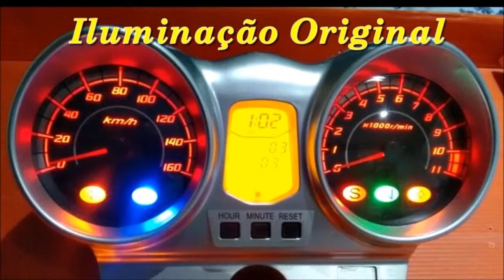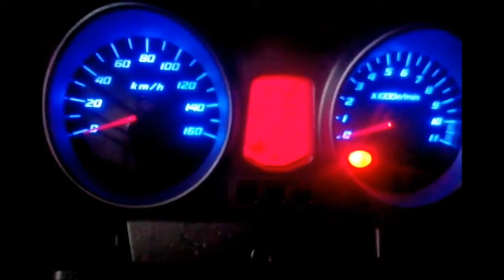LEDS NO PAINEL HONDA TWISTER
DEMONSTRANDO PERSONALIZAÇÃO DO PAINEL DA HONDA TWISTER 2008 COM LEDS AZUIS

ESSE PAINEL UTILIZA DE LEDS SOLDADOS DIRETAMENTE NA PLACA DO PAINEL O QUE NECESSITA DE UM POUCO DE TRABALHO POIS PRECISA RETIRAR A ILUMINAÇÃO ORIGINAL E SOLDAR OS LEDS NOVAMENTE.

Vlw!